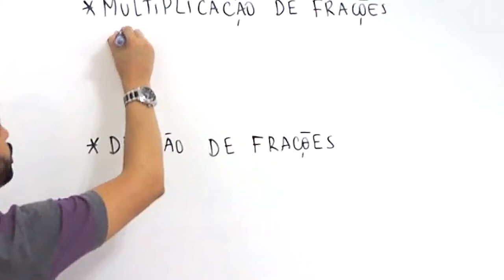MULTIPLICAÇÃO DE FRAÇÕES em 1 MINUTO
Ensinando em 1 minuto como multiplicar frações